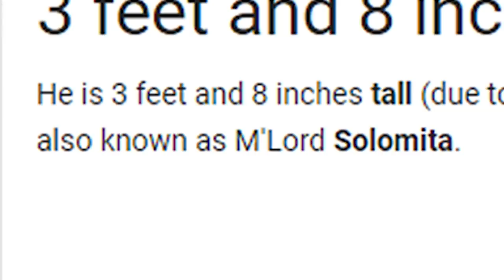Julien never gets Imposter